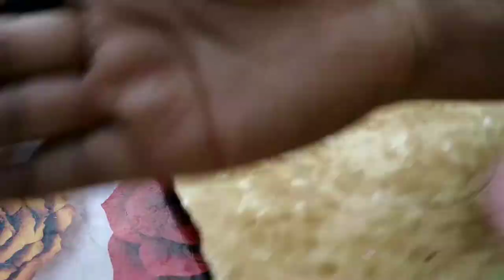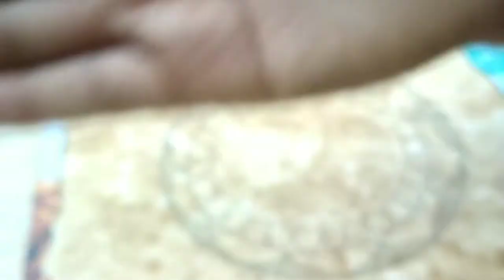MANDALA ART FOR BEGINNERS || Step by step || Vintage paper art || Easy doodle || 2020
doodle with color pencils doodle with sketch pen doodle with mo willems doodle with me bts doodle with brush pen doodle with name

What I cover:
How to draw mandala doodle?
How to make patterns?
How to make Zentangle art?
How to make vintage paper art?
How to draw mandala using pen?
How to begin with mandala art?
How to stay motivated during lockdown?